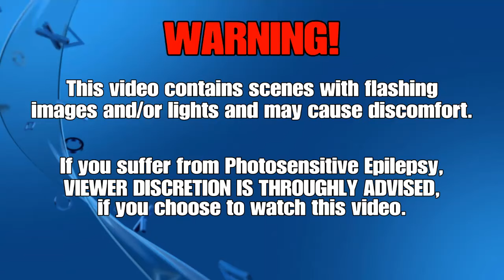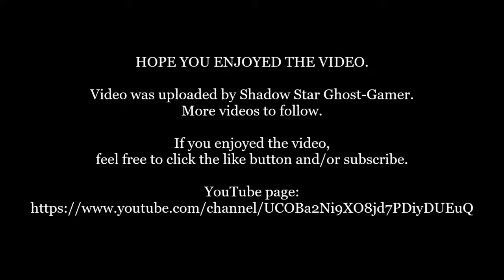Spyro: Reignited Trilogy - Spyro: The Dragon: Commentary Playthrough - PlayStation 4: Part 19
Part 19 of my commentary included playthrough of Spyro Reignited Trilogy, starting with Spyro the Dragon 1. This part will feature the 100% guide of Beast Makers.

The Reignited Trilogy is developed by Toys for Bob and published by Activision, that features remastered versions of the original three Spyro The Dragon games: Spyro the Dragon, Spyro 2: Ripto's Rage! and Spyro: Year of the Dragon.